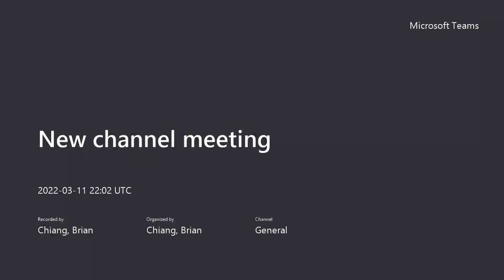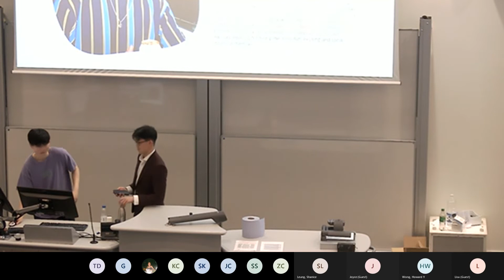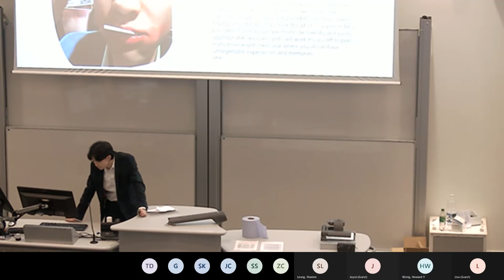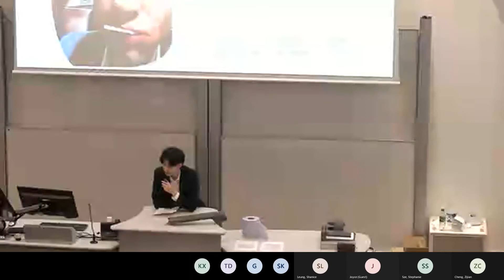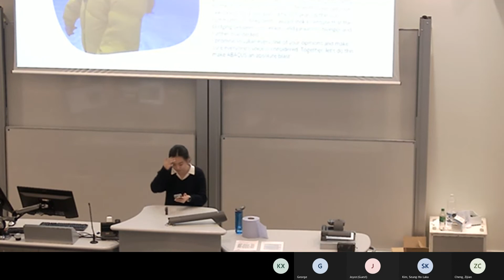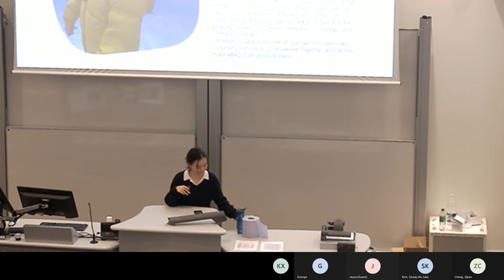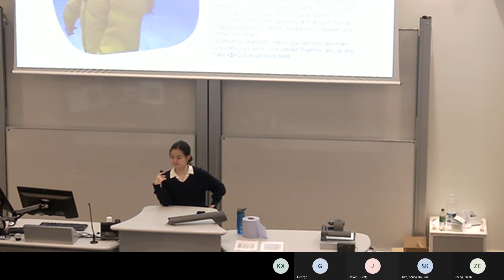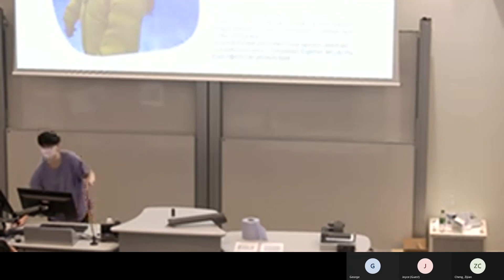AGM 2021-22 Part 2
Second part of AGM 2021-22

All publicity officer design submissions in the folder below!